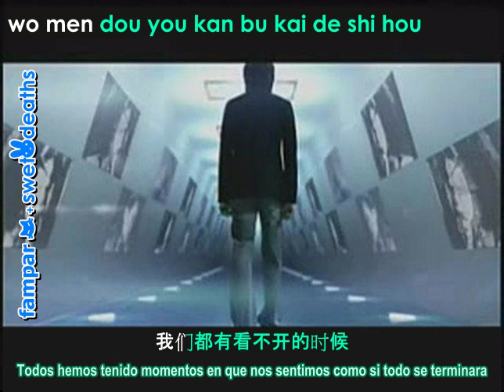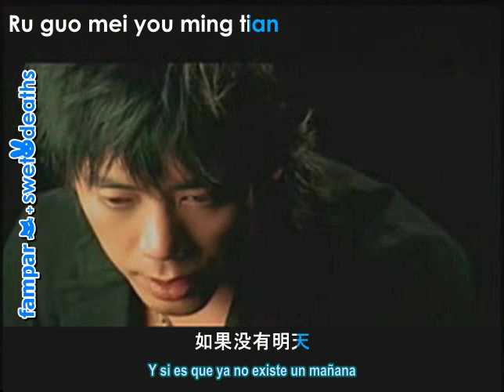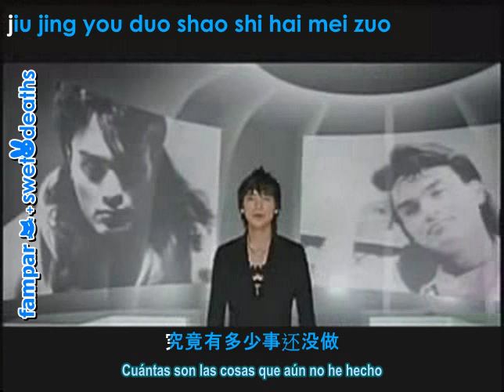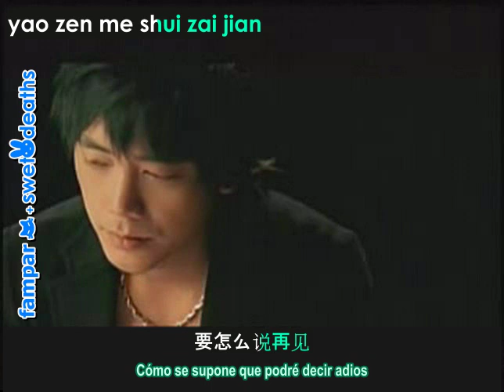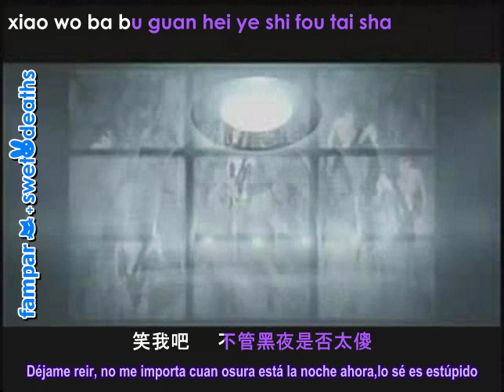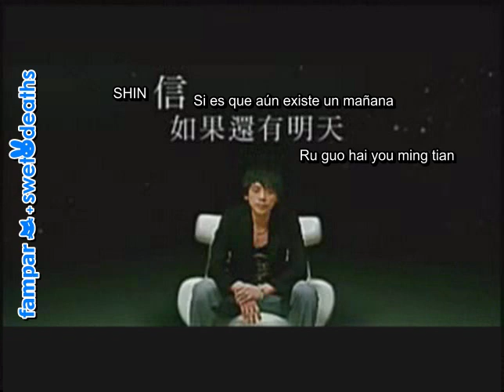SHIN|信《如果还有明天》(If there's still a tomorrow...) MV [Pinyin +Subs Español+Kara]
SHIN|信 《如果还有明天》[Ru Guo Hai You Ming Tian]|(If there's still a tomorrow...) MV  [Pinyin +Subs en español +Karaoke]
SHIN|信 - 如果还有明天 feat. 薛岳 & 柯有倫

Description:
SHIN | 信 《如果还有明天》MV with 薛岳 & 柯有倫
Song: 《如果还有明天》[Ru Guo Hai You Ming Tian]|(If there's still a tomorrow...)
Original singer:tribute song to: 薛岳 [SIMON HSUEH](The father of Taiwan rock and roll)
Album: 『Special Thanks To...感謝自選輯』
Lyrics:刘伟仁
Authors:刘伟仁
Composition:刘伟仁
Arranged by: 蘇見信/Keith Stuart
Chorus: 信/薛岳/柯有倫
Singer: SHIN | 信 + 薛岳 [Simon Hsueh]+
Rap:柯有倫 | 柯有伦Alan

About SHIN

蘇見信 (Simplified: 苏见信 Pinyin: Sū Jiàn Xìn English: Shin)

is a Taiwanese pop-rock singer. He is the former vocalist and frontman of Taiwanese pop-rock band Shin 信樂團, leaving the band in March 2007 to pursue his solo career. He released his first solo album Special Thanks To in 2005, which is a cover album, including cover songs of Simon Hsueh (薛岳), David Huang (黃大煒), Alex To (杜德偉), Jolin Tsai (蔡依林), Wu Bai (伍佰), David Tao (陶喆), and Eason Chan (陳奕迅).
About this song:
视频：信《如果还有明天》MV向摇滚不死鸟致敬

*You can listen to original version (without rap) here:
如果還有明天

EDITED:::
HERE::
by swetdeaths